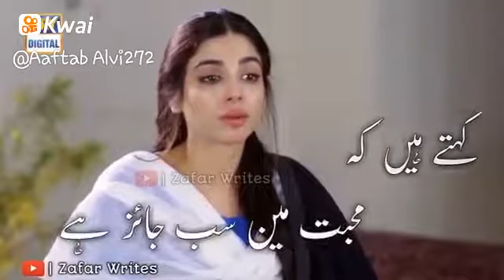Mohabbat karna gunah nahi he . Mohabbat mein behak jana gunah he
Aaftab Alvi272:MOHABBAT KARNA GUNAH NAHI HE